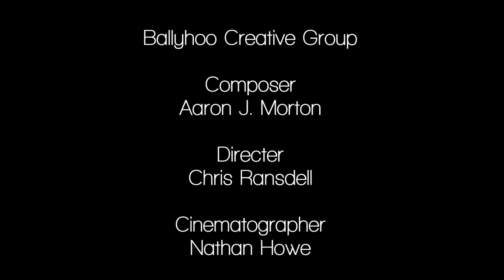2015: The Blank Canvas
2015 is a Blank Canvas, so make it a masterpiece!

Check out this beautiful slow-mo project we did with Ballyhoo Creative Group!

Conception, Artwork, Music by Aaron J. Morton
Directed and Edited by Chris Ransdell
Cinematography by Nathan Howe